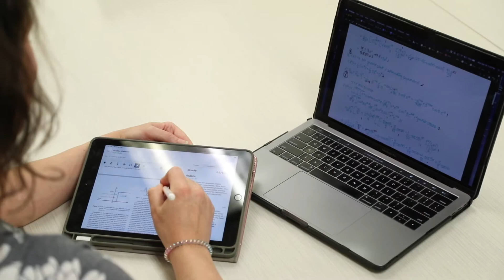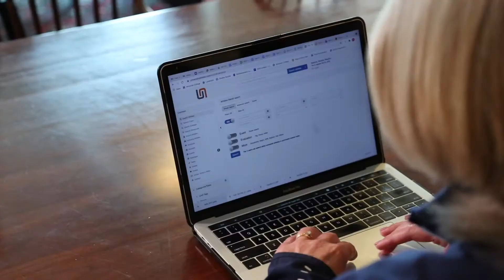PANDEMIC PREPARDNESS | Moravian University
The rapid shift to online learning caused by the COVID-19 pandemic took many colleges by surprise—but not Moravian College. Our students, faculty, and staff transitioned seamlessly to virtual classes thanks to our Apple technology usage on campus.